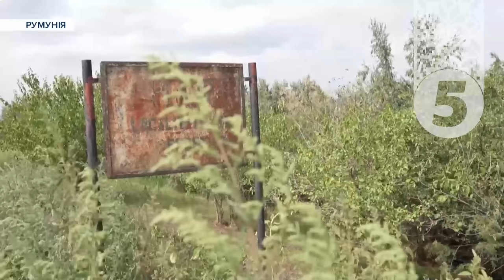💥ЩО ТАМ У РУМУНІЇ? Уламки ШАХЕДУ таки знайшлися на її території! Це вже порушення суверенітету НАТО?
Румунія - таки визнала, що уламки безпілотника - впали на її території. Щоправда не визначилася - кому саме міг належати цей безпілотник. І проводить технічну експертизу. Росія - перша у переліку підозрюваних. Адже постійно обстрілює шахедами територію дунайських портів України - упритул до кордону з Румунією. Про дрони, що здетонували на території Румунії - у ніч проти понеділка повідомляли українські прикордонники. МЗС стверджувало, що має неспростовні докази. І зрештою уламки безпілотників таки знайшлися. Румунський президент заявив - якщо виявиться, що це частини російського дрона - це означатиме порушення суверенітету Румунії та країн НАТО. Розлогіше розповість Нонна Стефанова.

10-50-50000 - будь-яка сума має значення.
Разом переможемо!
Слава Україні!